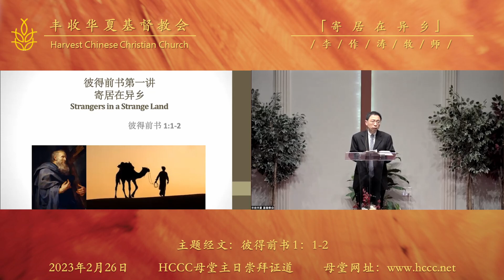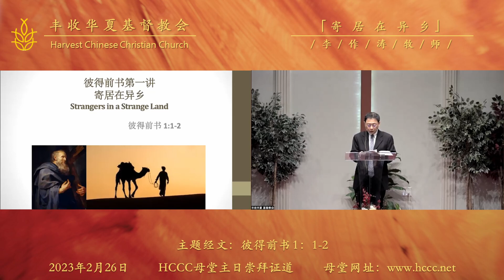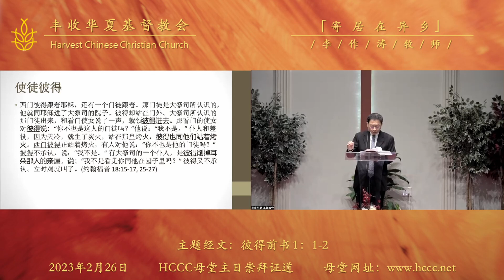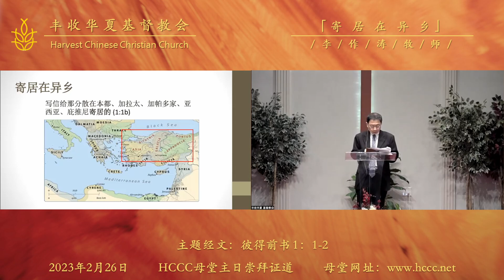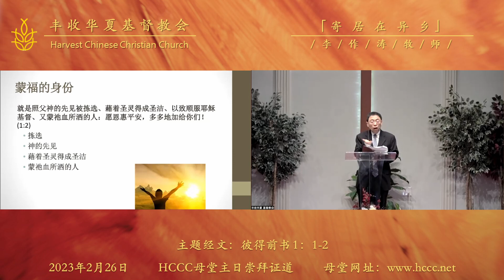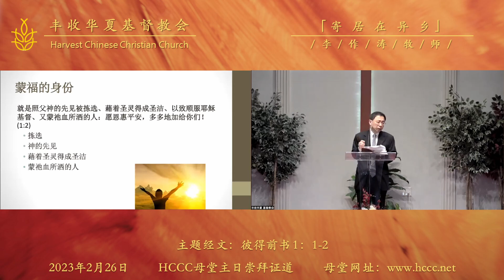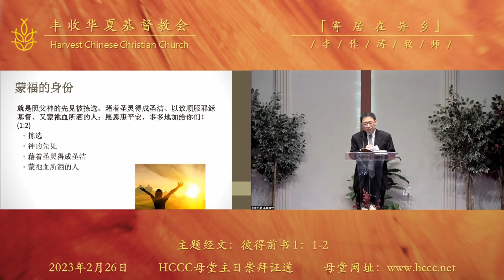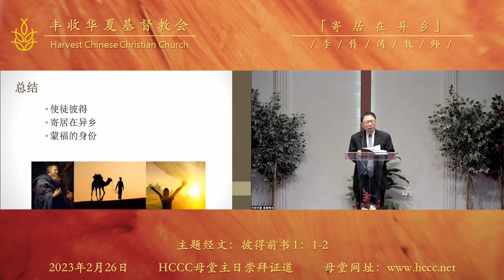20230226 李作涛牧师 寄居在异乡